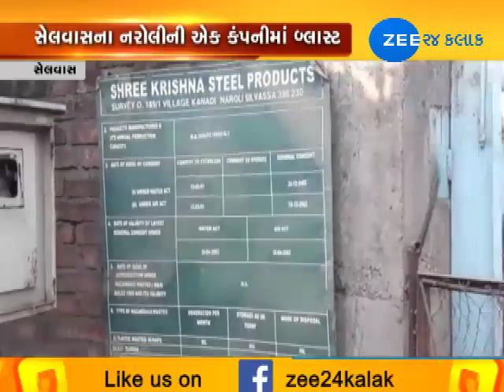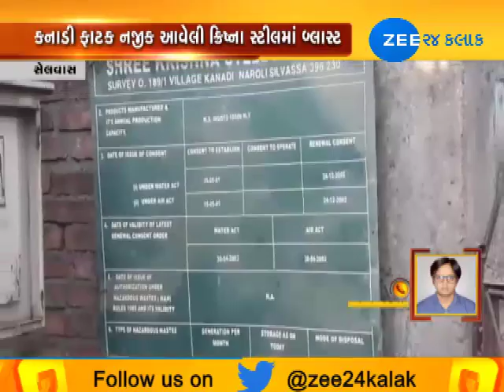Valsad: Blast in the company of Naroli selvas 3 died | Zee24Kalak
Valsad: Blast in the company of Naroli selvas 3 died